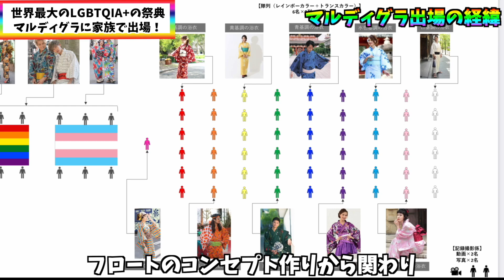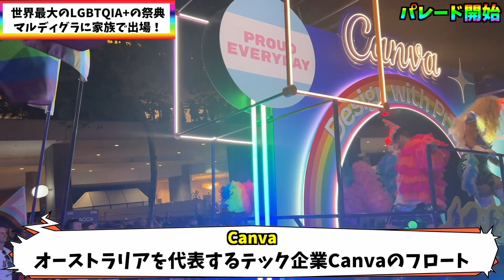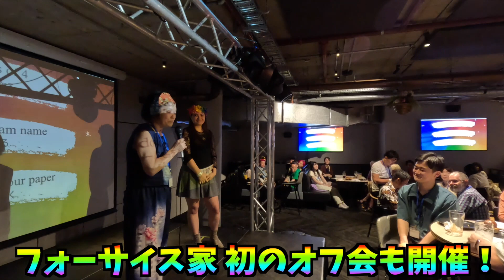【マルディグラ】大家族で出場！世界最大のLGBTQのお祭りが楽しすぎた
世界最大級のlgbtqイベント、2/25開催のSydney Gay & Lesbian Mardi Grasに大家族で出場してきました！今回は、数年に1回のペースで欧州や北米のいろんな都市で（持ち回りで）開催される「ワールドプライド」も同時開催となり、経済効果は数兆円と言われるほどの2000年のシドニー五輪以来のオーストラリア最大のイベントになりました！

NPOカラフルチェンジラボと一緒に、昨年3月から企画・推進してきたプログラムに約60名方々に日本や豪州現地から参加いただき、カラフルな浴衣を身に纏って約20万人の歓声を浴びながら1.7km踊って歩きました！日本からは最年少は4歳、高校生など、学部の研修の一環で大学生も参加されたり、中にはD&I担当の社会人の方で自費で参加されたりした方も！

当事者でなくても、本当に楽しめるお祝いです！速報動画として、お楽しみください:)
ちなみにフォーサイス家の男性陣が着ている浴衣は、ROBE JAPONICAで購入しました！

動画編集担当: Joe
サムネ担当: Iori

●【LGBTQ＋】初めての弟たちへのカミングアウト。大家族の兄弟たちの正直な気持ちは?

●【LGBTQ】大家族の父に三男が初めてカミングアウトしてみた！お父さんの反応は!?